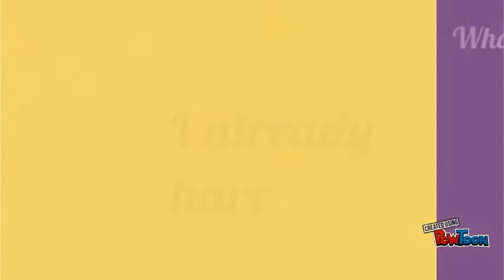Summer Campus 2015 - Nina Silantieva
Hello. My name is Nina Silantieva and I'm a third year student of the Department of Finance and Banking at the Astrakhan branch of the Russian Presidential Academy of National Economy and Public Administration (RANEPA).